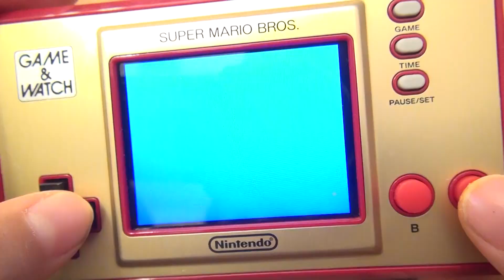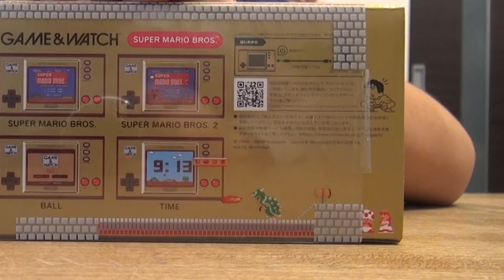【ゲーム&ウオッチ スーパーマリオブラザーズ】開封レビュー 日付が変わる瞬間 何が起こるかな？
スーパーマリオブラザーズ35周年の期間限定商品「GAME&WATCH SUPER MARIO BROS.」で遊んでみよう！
日付が変わる瞬間を見てみたら、ちょっと珍しいことが起こりました！
「スーパーマリオブラザーズ」は普通のファミコン版なので、目新しいところはありません。
ちょっとレアなゲーム機と大きさ比較もしてみたよ！

工作のリクエストや挑戦希望ゲームがあったらコメント欄に書き込んでね！
小学4年生 ようたろう がゲームや工作に挑戦します！
好きなゲーム：マインクラフト・アンダーテール・ポケットモンスターシリーズ・カービィシリーズ・にゃんこ大戦争・マリオシリーズ・フォートナイト
その他好きなもの：工作（ダンボール工作・ねんど）・ゾイド・ドラえもん・ねこ・ドラゴンボール
コロコロチャンネル・コロコロチャンネルNEXTでも動画を公開したり出演したりしています！